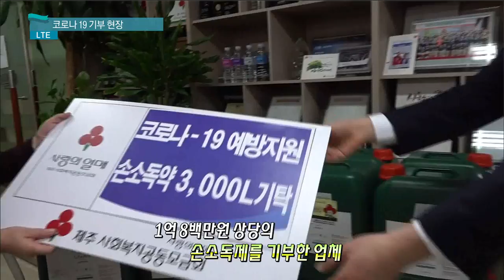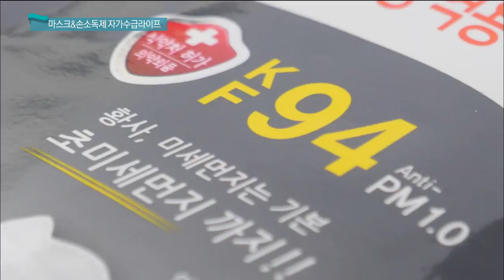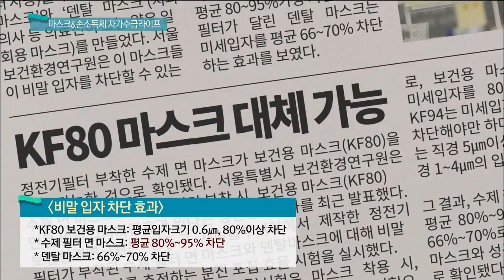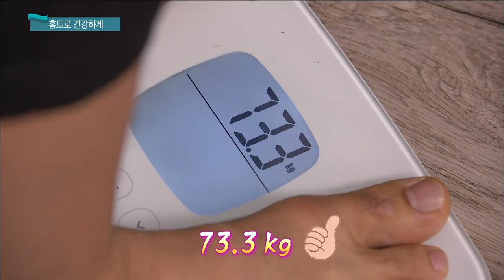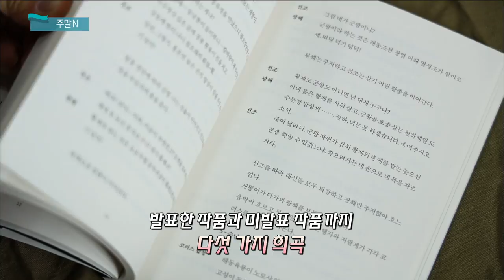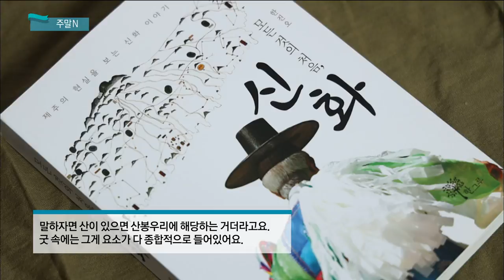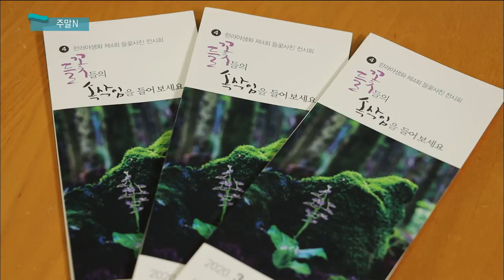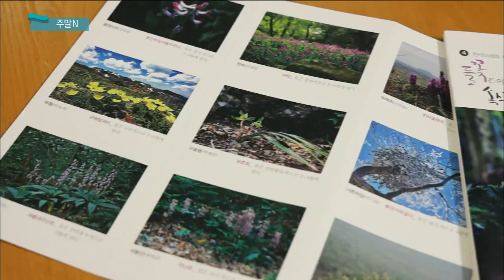생방송 제주가 좋다 (3월 6일 방송)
현장연결 LTE - 제주사회복지공동모금회
화제1 - 코로나19, 자가수급 라이프
먹방 - 광어, 어디까지 먹어봤니? 광어 맛집
화제2 - 홈트레이닝으로 건강을 지켜요
주말N - 한진오 작가(제주 굿 연구가, 문화예술가), 영화 '찬실이는 복도 많지'